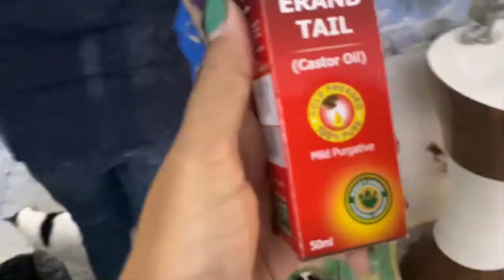Aaj amader special lunch😋🧐